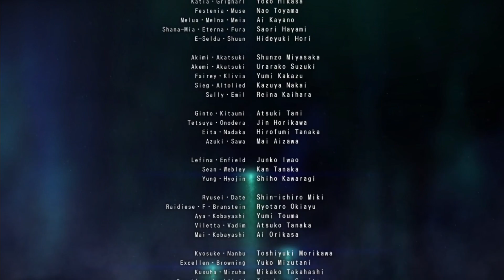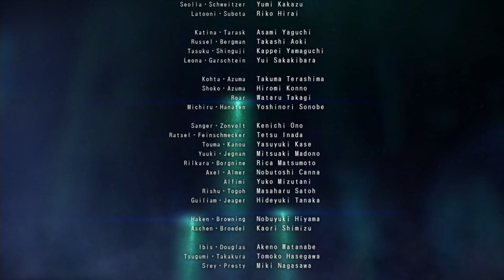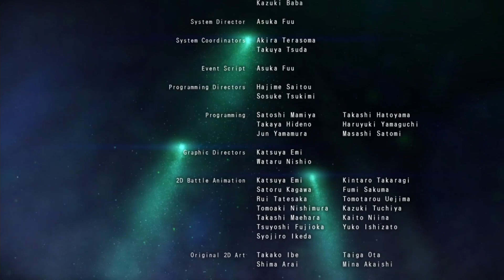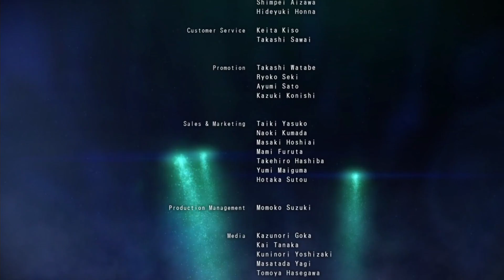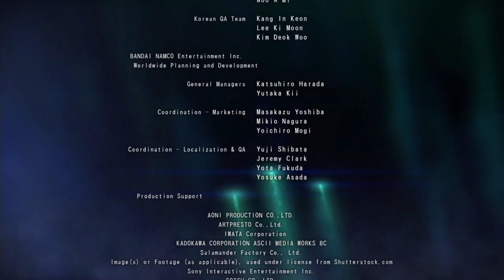슈퍼로봇대전 OG 문 드웰러즈 한글판 제 92화(END) [1080P 60FPS] PS4 Super Robot Wars OG : Thw Moon Dwellers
어릴 적 재미있게 보았던 로봇 애니메이션의 주인공들이 한 자리에 모여 펼쳐지는 컨셉으로 국내에서도 수많은 팬을 보유한 슈퍼로봇대전 시리즈!
비록 비판권작이기는 하지만, 시리즈 최초로 한글화 된 모습으로 슈퍼로봇대전 OG 시리즈의 최신작이 찾아왔습니다!
저 또한 어릴 적 플레이하며 꿈을 키웠던 작품이기에 감격을 금할 수 없는데요!
판권작인 슈퍼로봇대전 V 또한 조만간 한글화되어 찾아올 지금, 그에 못지 않은 다양한 개성으로 중무장한 캐릭터들로 가득 채워지는 반프레스토 오리지널 주인공들의 대서사시를 지금 모두 같이 감상해보시죠!